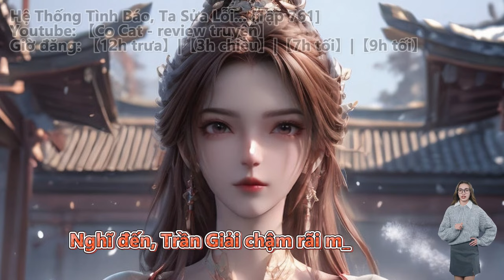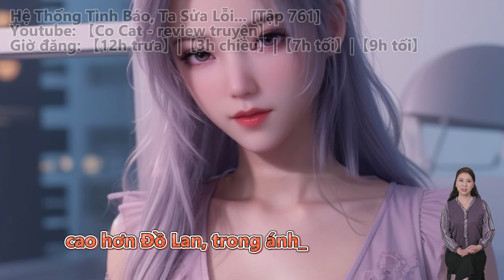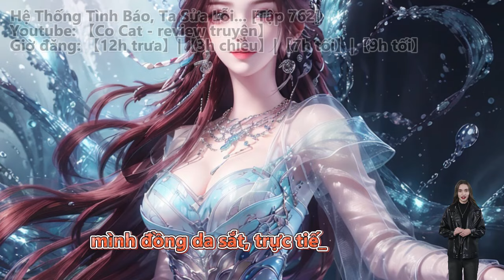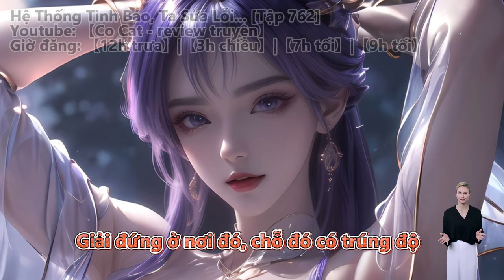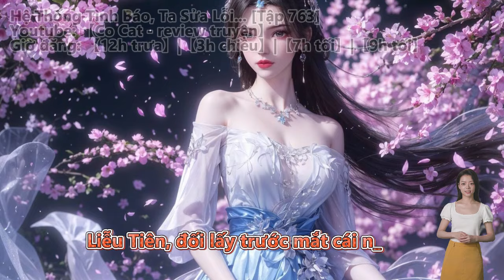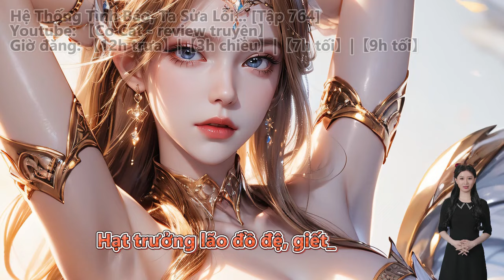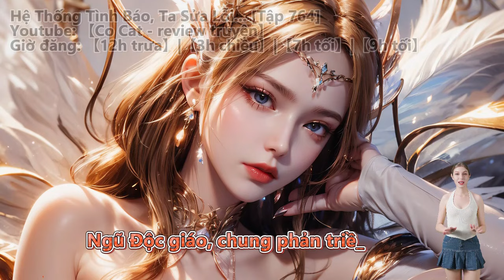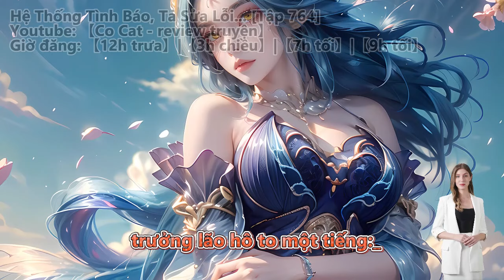HỆ THỐNG TÌNH BÁO, TA SỬA LỖI CÙNG LÃO BÀ | Tập 761 - 764 | Huyền Huyễn - Vô Sỉ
Hệ Thống Tình Báo, Ta Sửa Lỗi Cùng Lão Bà | Truyện Chữ | Truyện Audio

Bộ truyện audio thuộc thể loại:
Huyền Huyễn, Vô Sỉ, Đông Phương Huyền Huyễn, Hệ Thống.